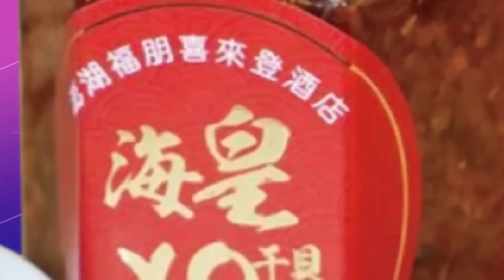【週末大爆卦】侯友宜丟議題六月民調關鍵!葉元之:藍壯大自己不怕白合!@中天新聞CtiNews